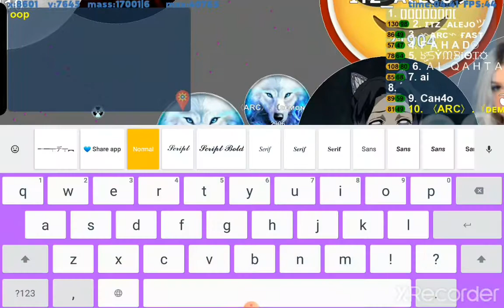Short PetriDish video | Arc Petri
Just some quick clips and cool stuff enjoy!!